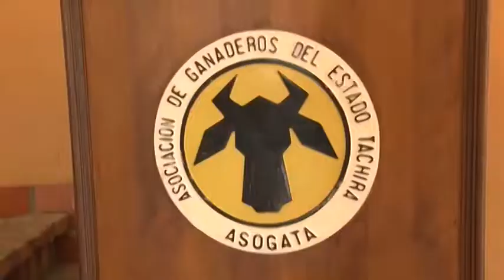Asogata: Resoluciones absurdas del Gobierno Nacional agudizan escasez del ganado